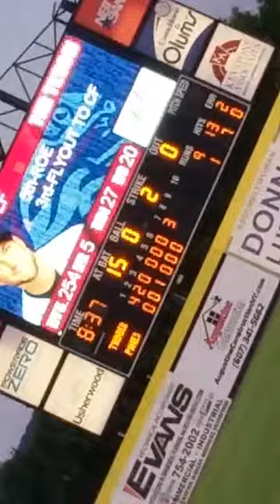June 26, 2018(2)